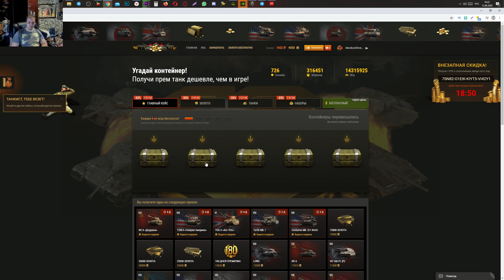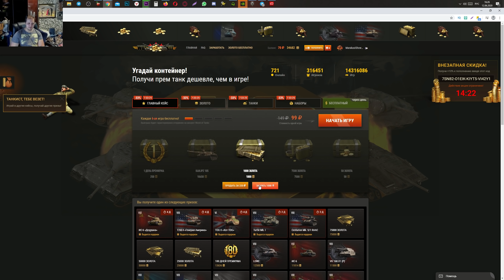ГОЛДА В ПОДАРОК WOT 2020 МАРАФОН НА ИМБУ УЖЕ СКОРО! ТАНКИ ЗА БОНЫ WOT НОВЫЕ ИМБЫ world of tanks